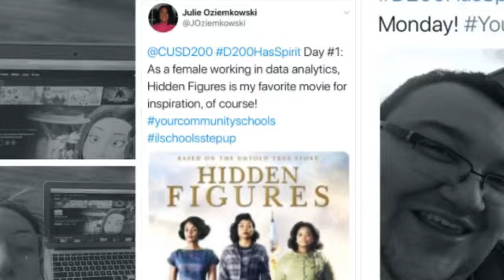Virtual Spirit Week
Movie Monday!